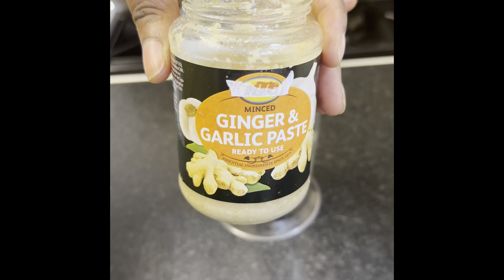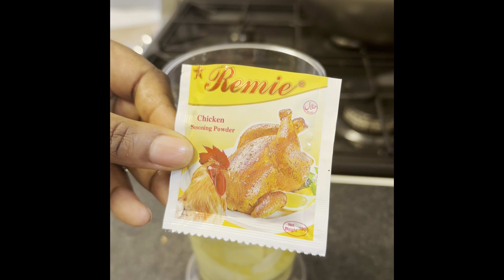AILES DE POULET AU FOUR MEILLEUR RECETTE /Africaine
Bonjour à tous préparez avec moi ma délicieuse recette d’ailes de poulet au four! C’est si bon! Voici les ingrédients :

1,5 kg ailes de poulet
2 oignons
3 cuillères à café de purée de gingembre et ail
1 cac de romarin séché
1 cac d’assaisonnement pour tout plats knorr
1 cac d’assaisonnement pour poulet
1 cac de piment for en poudre
1 cac de paprika fumé en poudre
1/2 cas de sel ou plus
1/2 à - CQC de curry en poudre
1 cac de graines de poivre
1 verre d’eau(+1)

Marinade:
1 onion
1 paprika vert
1 morceau de gingembre
5 gousses d’ail
1 piment africain
1/2 tasse d’huile
1 sachet assaisonnement pour poulet en poudre
1/2 cas de maggi
Griller au four à 180-200c jusqu’à ce que les ailes de poulet soient brunes mais pas brûlées, n’oubliez pas de les retourner à mis chemin